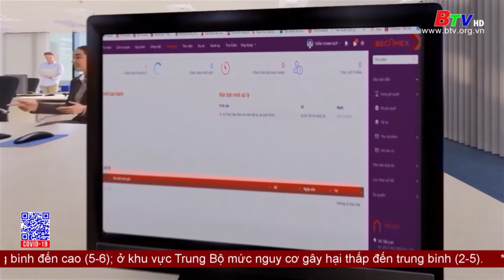Tăng cường hợp tác phát triển thành phố thông minh Bình Dương